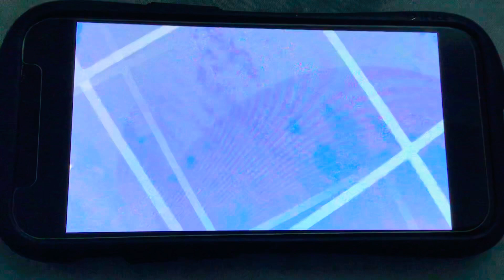The Proud Family Louder And Prouder LaCiengia Gotta Do Local Trials Gymnastics 🤸🤸‍♂️ 🤸‍♀️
The Proud Family Louder And Prouder

A Perfect 10